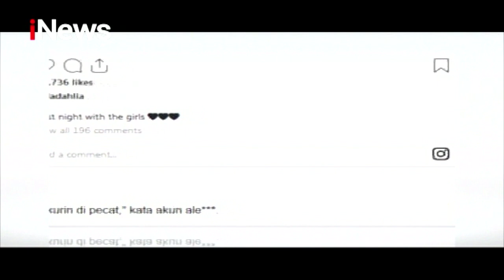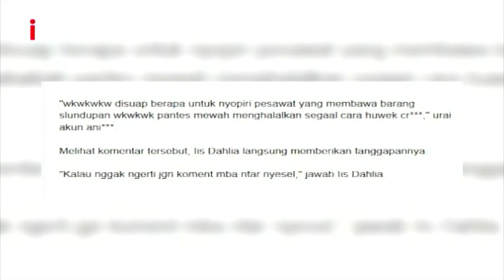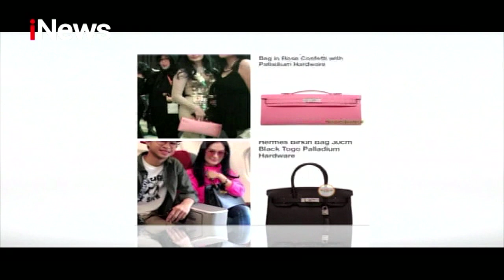Selundupkan Barang Mewah, Suami Iis Dahlia Terseret Skandal Garuda - iSeleb 13/12